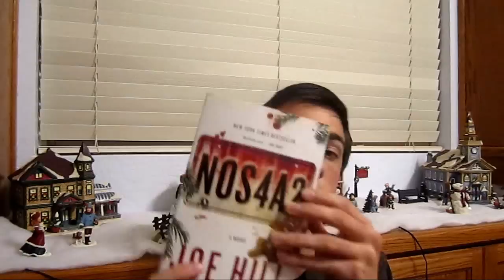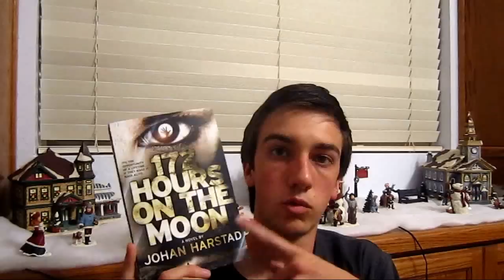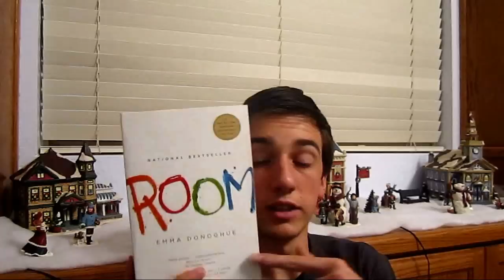Christmas Book Haul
I show all of the books I received during the holiday, and also completely fail at trying to describe the books... Oh, well. Hope you enjoy the video!